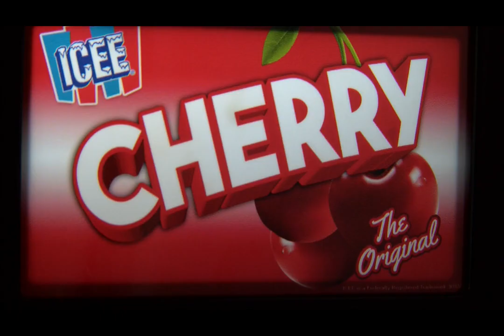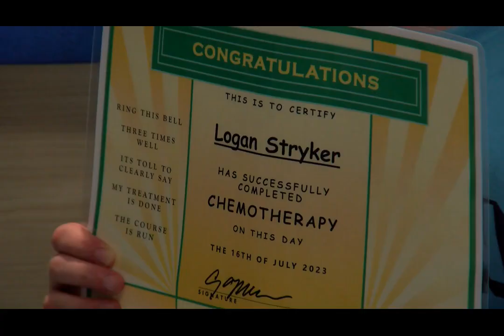I Do Not Like The Smell Of Coffee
Q3, East Top, 24hr Feature
 Place, Alison Hickey, WBBH, I Do Not Like The Smell Of Coffee